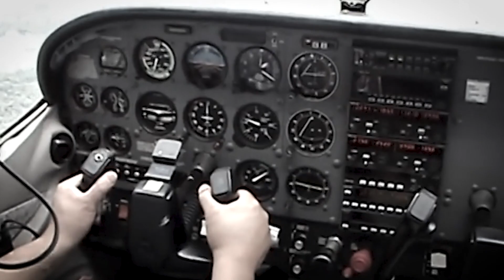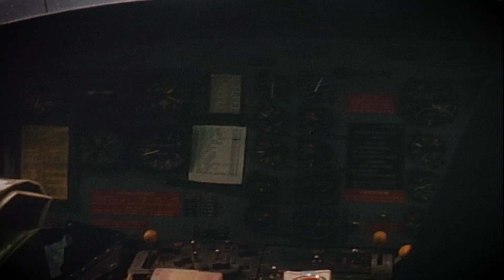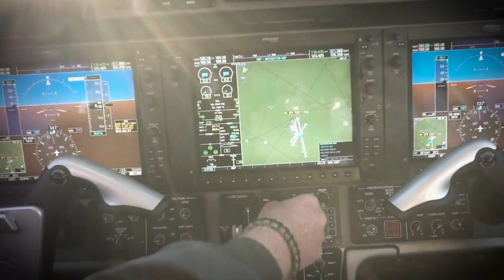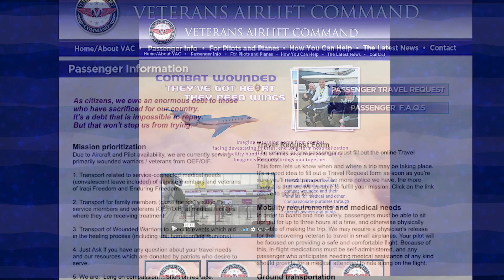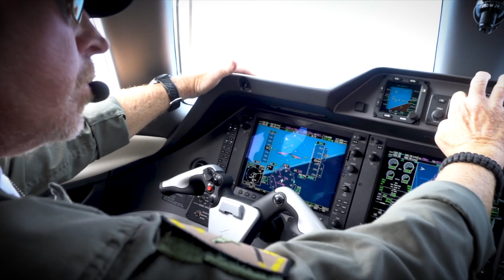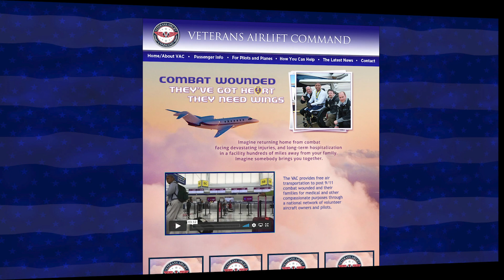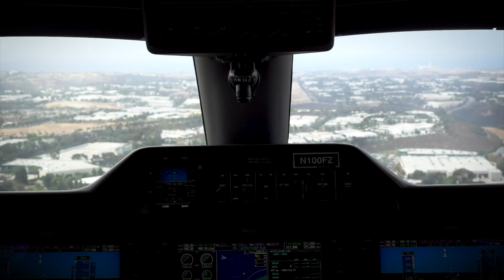Real American Heroes With Walt Fricke Of Veterans Airlift Command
My good friend Walt Fricke is a Real American Hero.  Wounded in Vietnam, his experience motivated him to create Veterans Airlift Command to give other combat wounded heroes a lift when they need it most. If you aren't inspired by Walt's story, you may need a heart transplant!